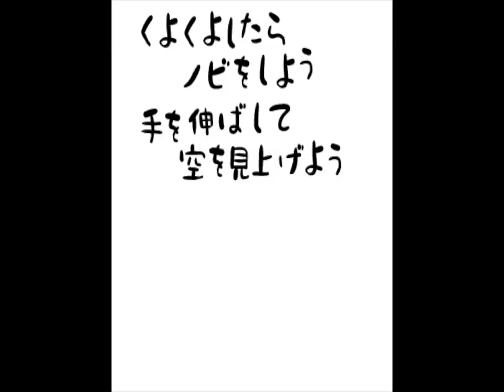nansen's #54 くよくよしたら